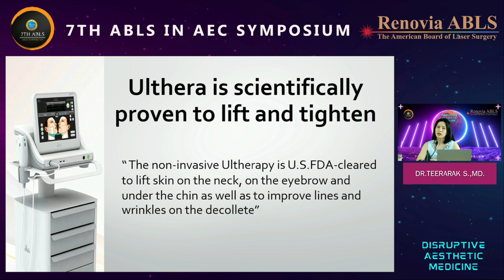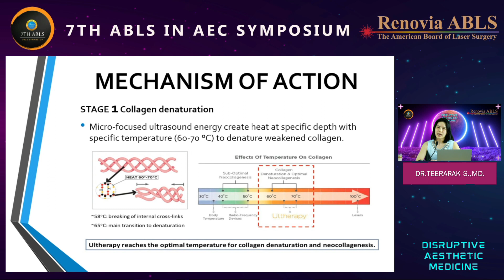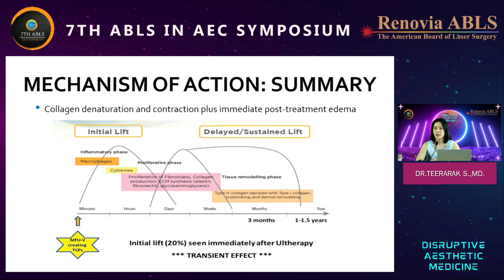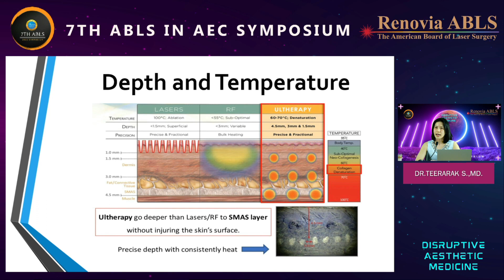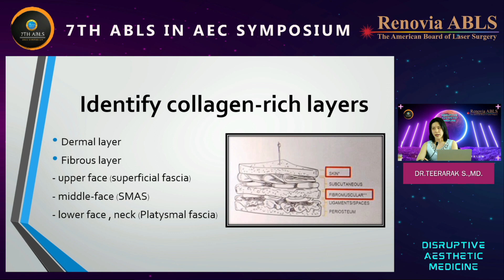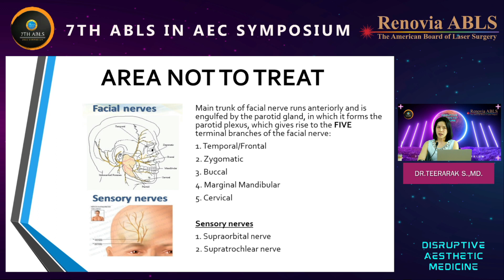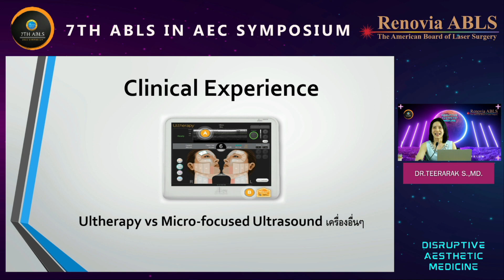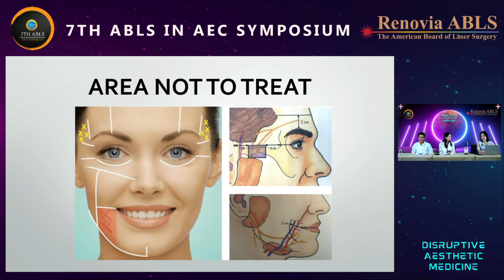Update Non-Surgical Skin Tightening : Ultherapy by Dr. Teerarak Sithichaiviset,MD.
บทคัดย่อ
Update Non-Surgical Skin tightening: Ultherapy
เนื่องจากในปัจจุบันเทรนความงามได้รับความนิยมและความสนใจมากขึ้นเรื่อย ๆ โดยคนที่ดูแลสุขภาพมีแนวโน้มอายุน้อยลงเรื่อย ๆ หันมาทำยกกระชับตั้งแต่อายุน้อยลงเรื่อย ๆ
Micro-Focused Ultrasound จึงเป็นอีกทางเลือกที่จะทำให้เกิดการกระตุ้นการสร้างคอลลาเจนใหม่โดยที่ไม่ทำให้เกิดแผลไม่ต้องพักฟื้น